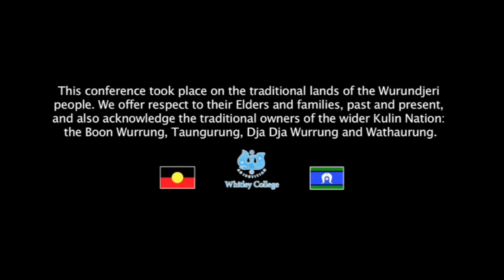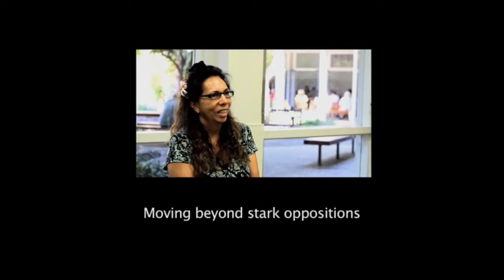Doing Two Way Theology _ Whitley College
Watch this interesting video and invite your friends to our conference, 'Claiming Sovereignty: Theological Perspectives' which will be held from 22 to 24 August 2014.

'Doing Two Way Theology' - Interviews with Rev Dr Jenny Plane-Te Paa, Professor Bill Ashcroft, Professor George Tinker, Dr Mark Brett and Rev Graham Paulson --